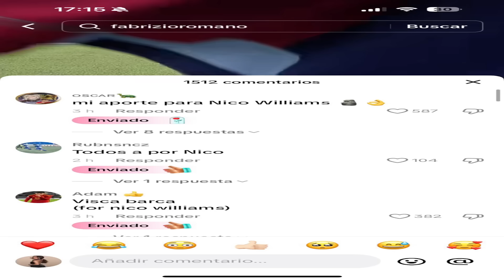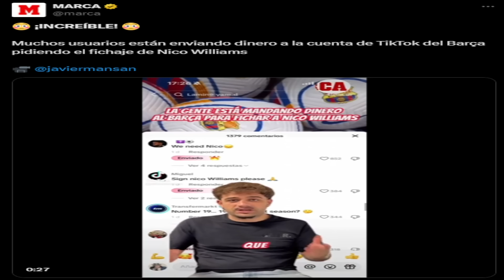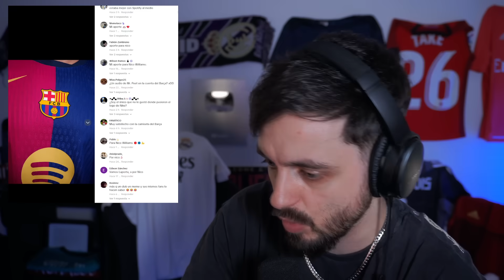😱CULÉS ENVÍAN DINERO al BARÇA para FICHAR a NICO WILLIAMS · CAMISETA del BARÇA · LUCAS RENOVADO 2025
¡¡JKCNEWS!!
Vais a alucinar con lo que os traigo. A través del Tiktok del Barça, varios aficionados del Barça están pagando al Barça para ayudarles a pagar el fichaje de Nico Williams pero eso no es lo más fuerte, si no que EL MARCA PROMOCIONA PARA QUE EL CULÉ LO HAGA!!
- La nueva camiseta del Barça me parece TOP y el ANUNCIO todavía más.
 Opino como madridista y doy nota.
- Qué pasa con Vitor Roque, Joao Félix y Cancelo? la última hora.
- Lucas Vázquez renueva.
- Modric como primer capitán.